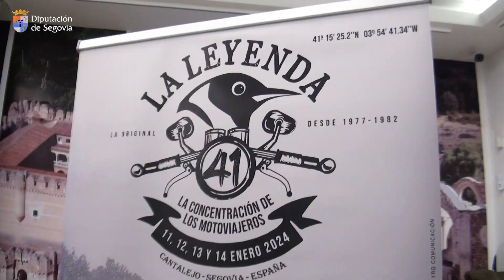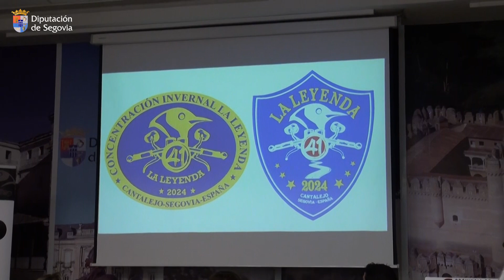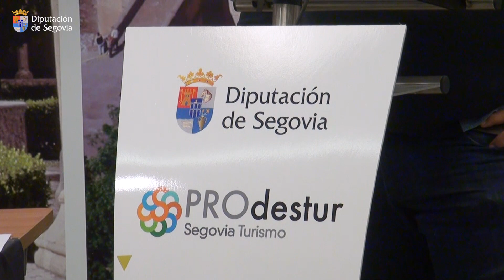Cantalejo volverá a recibir a miles de aficionados a las motos en una nueva edición de ‘La Leyenda’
Cantalejo volverá a recibir a miles de aficionados a las motos en una nueva edición de ‘La Leyenda’, que una vez más contará con el apoyo de la Diputación

 - La concentración tendrá lugar del jueves 11 de enero al domingo 14 y las preinscripciones, con un pequeño descuento, pueden tramitarse hasta el 8 de enero

 - Sacramenia y Turégano volverán a ejercer de pueblos amigos acogiendo diferentes espectáculos y actividades